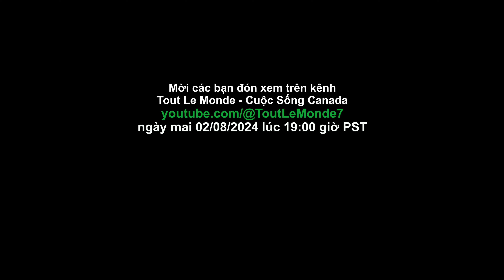Giới Thiệu - Đại gia đình Tout Le Monde đi chơi ở Kelowna BC | TLM Góc Chia Sẻ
Video Giới Thiệu - Đại gia đình Tout Le Monde đi chơi ở Kelowna BC by TLM Góc Chia Sẻ.  Mời các bạn xem và ủng hộ 2 vợ chồng mình nhé...😍🌺💐

Hãy Đến Thăm Amazon Store Của Tout Le Monde ở link dưới đây:
▸ USA Store
▸ CANADA Store